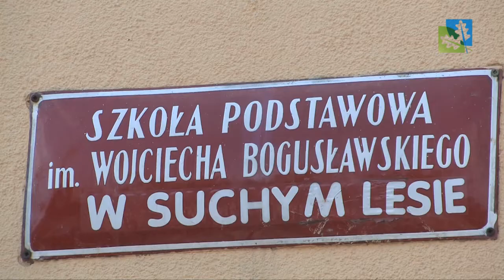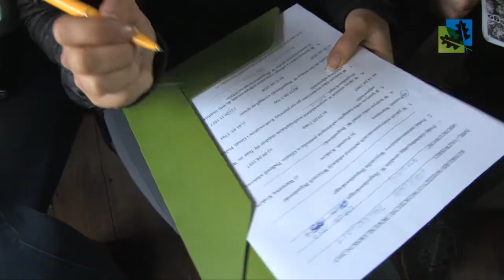XVII Rajd Rowerowy im. Wojciecha Bogusławskiego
W niedzielę 12 maja odbył się XVII Rajd Rowerowy im. Wojciecha Bogusławskiego. Mimo deszczowej pogody na starcie rajdu stanęło blisko 150 soób.